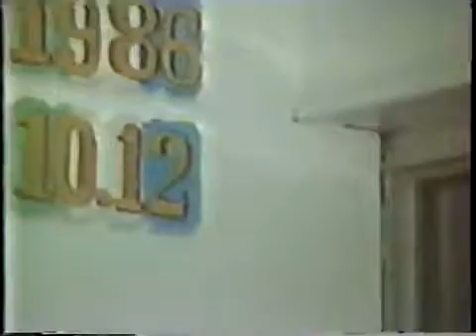1986/10/12前鎮教會兒童詩班獻唱於佈道會：多一點喜樂